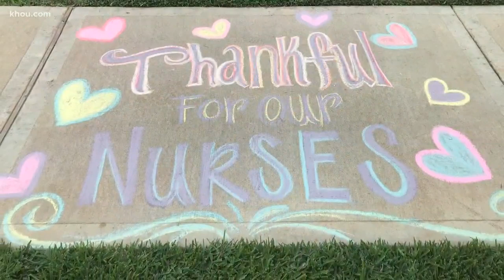'They’re superheroes' | Artist honors frontline workers through self-portraits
Kristi Nelson is honoring frontline workers through art.